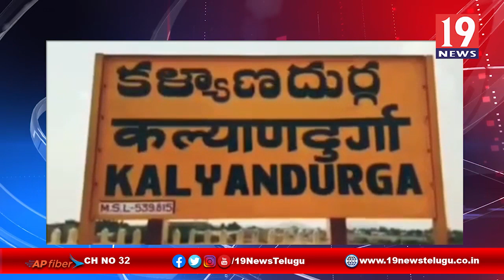MRPS నాయకుల ఆధ్వర్యంలో ఆహారం పంపిణి - అనంతపురం జిల్లా కళ్యాణదుర్గం